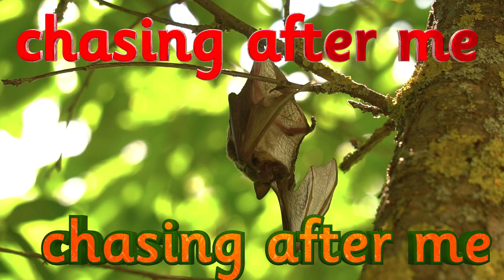PHASE 1 PHONICS LISTENING GAME | WALKING IN THE JUNGLE | Initial Sounds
PHASE 1 PHONICS LISTENING GAME | WALKING IN THE JUNGLE | Hearing Initial Sounds

This phase 1 phonics video is aimed at children to help them hear the initial sound in a word. It is a very popular game called Walking in the Jungle. The children are encouraged to repeat each phrase after me and can also have actions to go with the song to. Once you know how to play this game the children can make up their own versions with small world animals! It is a lovely phase 1 phonics game!

📚Did you know Miss Ellis has a channel dedicated to stories and poems called Love2Read with Miss Ellis?📚

If you enjoy Love2Learnwith Miss Ellis, you can show your support by buying her a coffee ☕️💕